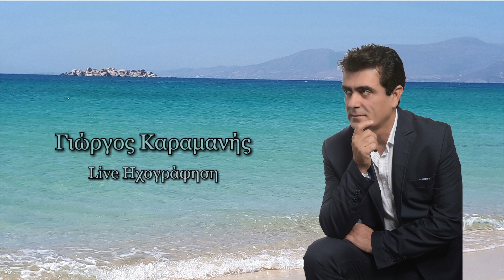ΓΙΩΡΓΟΣ ΚΑΡΑΜΑΝΗΣ Live ΗΧΟΓΡΑΦΗΣΗ ΝΗΣΙΩΤΙΚΑ 2021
00:00 Έρωτα μου πρώτε
01:58 Ήθελες
03:19  Ω μαγικό μου όνειρο
05:04 Θάλασσα φουρτουνιασμένη
07:13 Του ψαρά του κανακάρη
09:03  Θα πάρω βόλτα τα νησιά
10:49 Έλα στην άκρη του γιαλού
13:21 Να μ'αφήναν οι δικοί σου
15:04 Έρχεται και μ'ανταμώνει
16:42 Όμορφες νησιώτισες
19:53 Σόλο βιολί